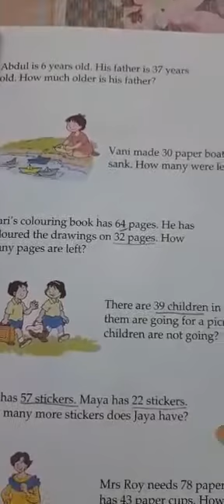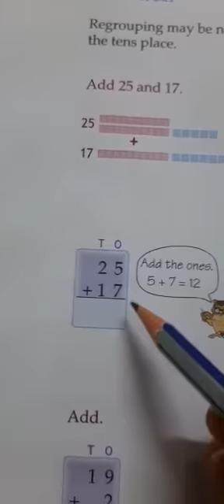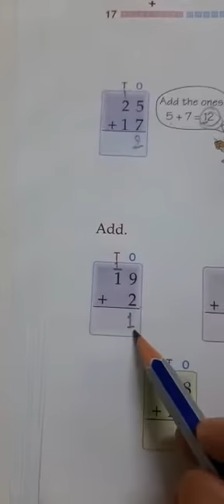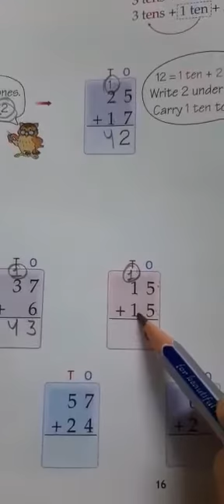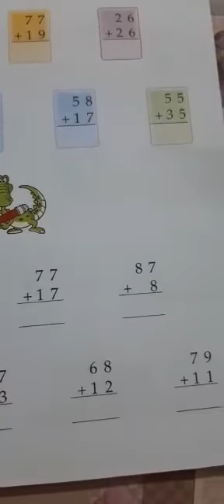class 2 math by Abhilasha mam